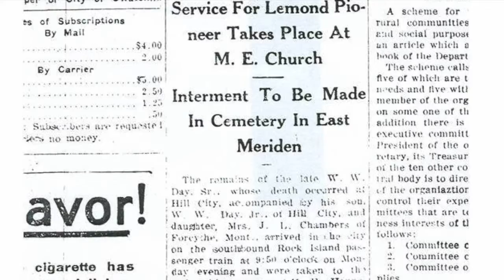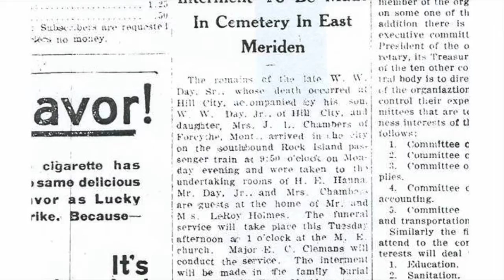A Look Back: W.W. Day, Civil War, Steele County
Barry Adams with the Steele County Historical Society takes us to Lemond Cemetery southwest of Owatonna, where Civil War soldier William Worthy Day is buried. Adams tells us of Day's captivity in the South's notorious Andersonville Prison during the Civil War.